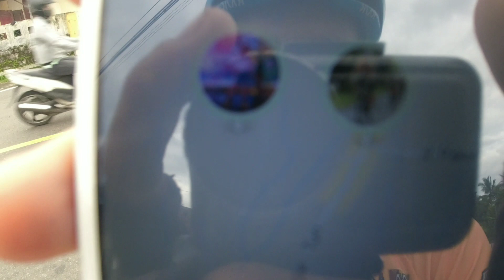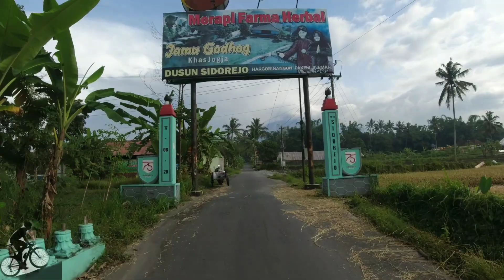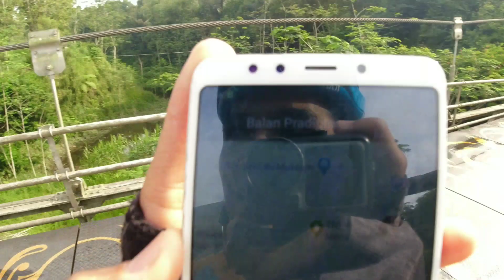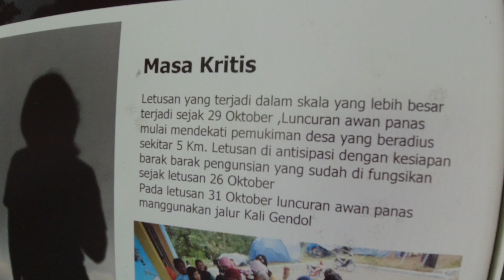GOWES BLUSUKAN KOPI MERAPI FILA DIKERJAIN GANTI RUTE - JMC BOLANG ROAD BIKE MTB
Selamat sore guys...

Kembali lagi bersama Vlog Fila
Kali ini agenda Jogja Max Cycling Bolang Adventure lagi guys. Tapi saya tetap pakai Road Bike seperti Gowes Nanjak Clongop kemarin, ternyata kali ini rutenya benar-benar membuat saya ganti rute sendiri menuju Kopi Merapi.

Sesuai brosur, memang Blusukan MTB. Namun sayanya sengaja pakai Road Bike, ya akhirnya begitulah.

Selengkapnya, bisa ditonton videonya guys...
Terima kasih